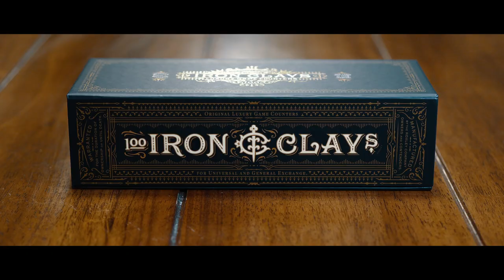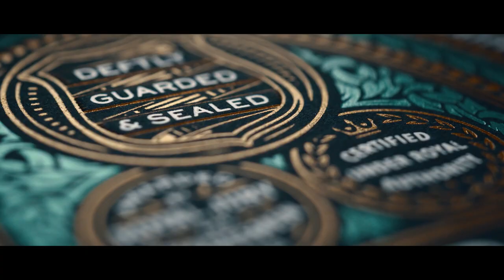Iron Clays Full Trailer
Iron Clays & Spades - Luxury tabletop game counters in a an elegant wooden chest and beautifully designed USPCC playing cards in a letter pressed box.